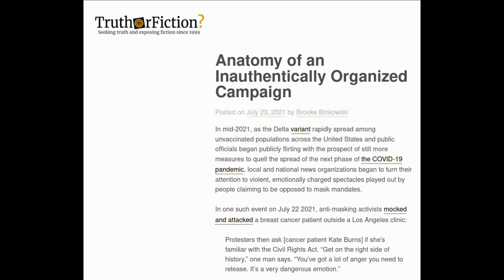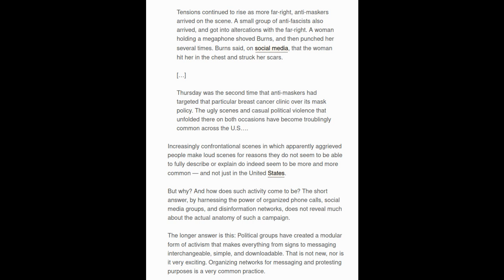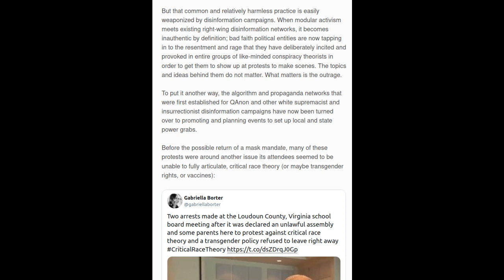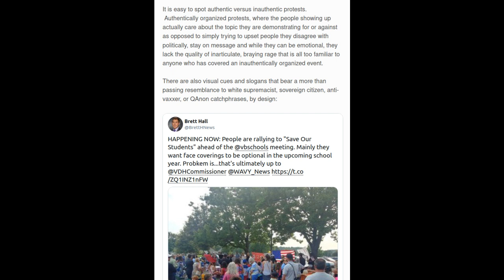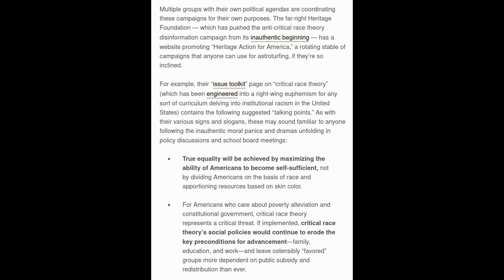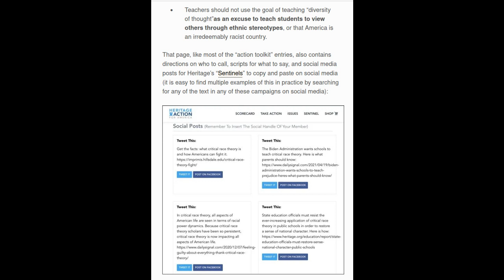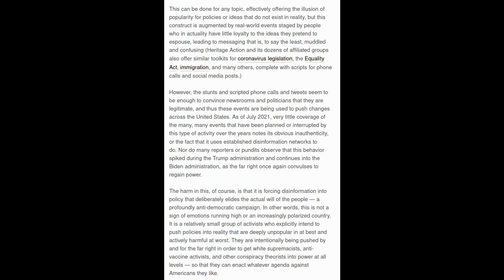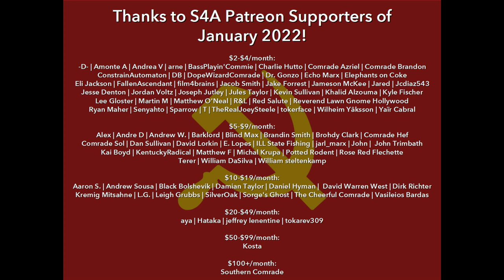How to Spot an Inauthentically Organized, Astroturfed Far-Right Campaign: Anti-CRT, Anti-Mask, etc.